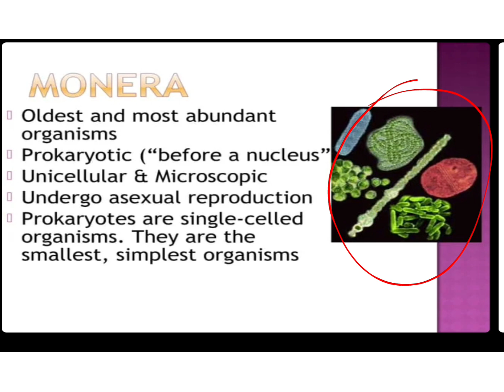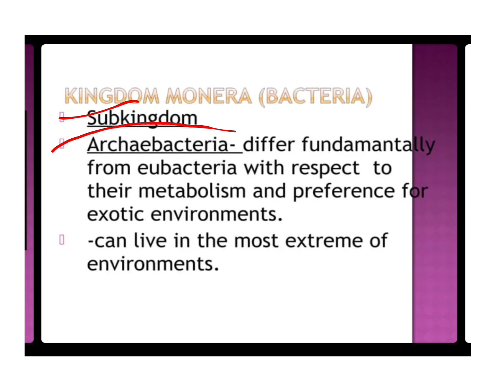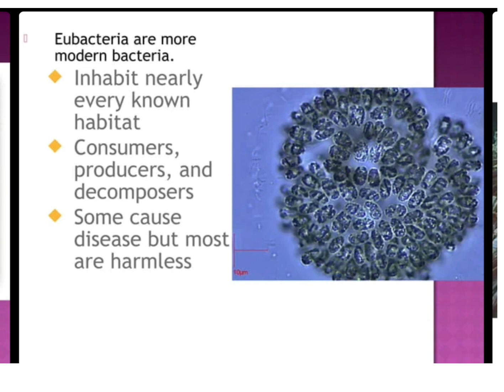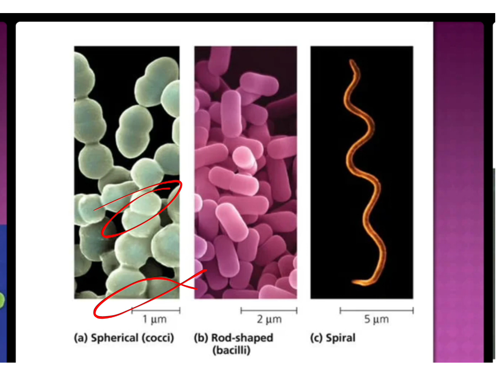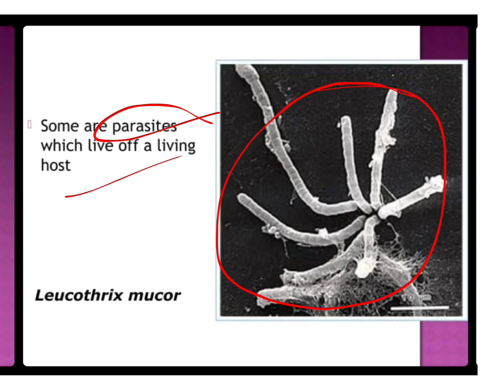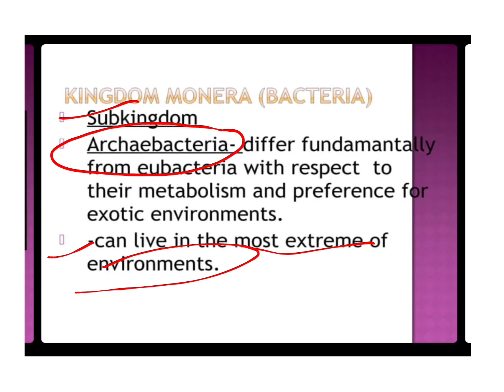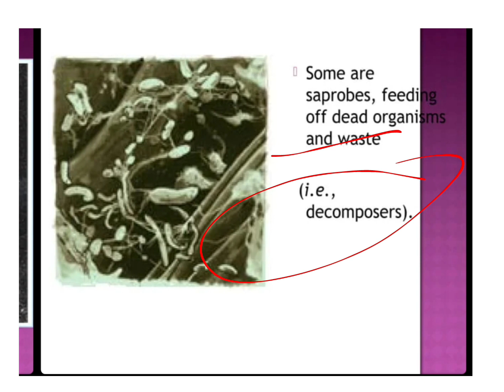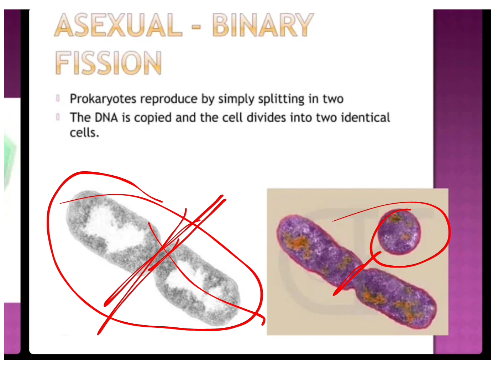Kingdom Monera l Neet Biology l class 11th NCERT l Bacteria Kingdom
Kingdom Monera Neet biology CBSE class 11th